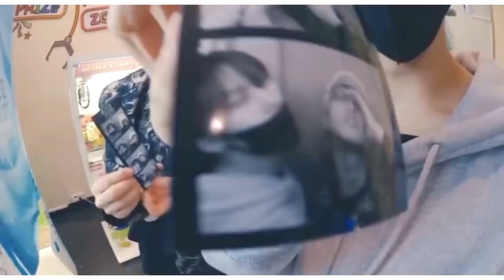Lee know imagine SKZ | [ s1,eps6 ]